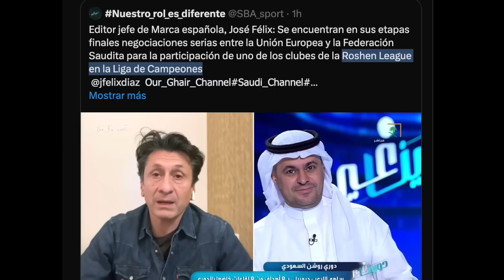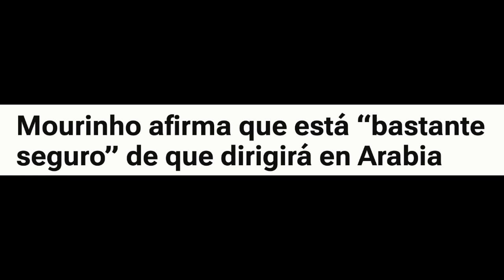CRISTIANO RONALDO CALLA BOCAS y REGRESA A LA CHAMPIONS CON EL AL NASSR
CRISTIANO RONALDO CALLA BOCAS y REGRESA A LA CHAMPIONS CON EL AL NASSR - noticia de Jose Félix! el EFECTO CR7 DESTRUIRA EUROPA